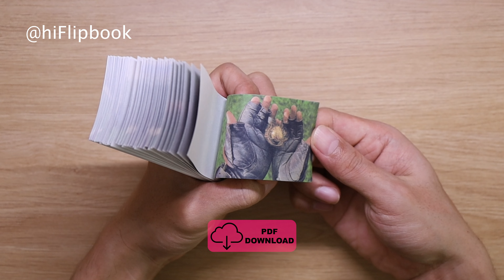Hi Harry Flipbook 4K